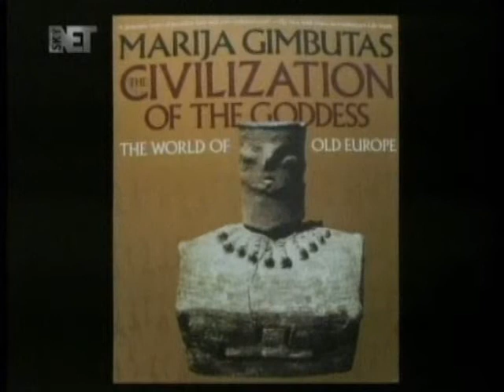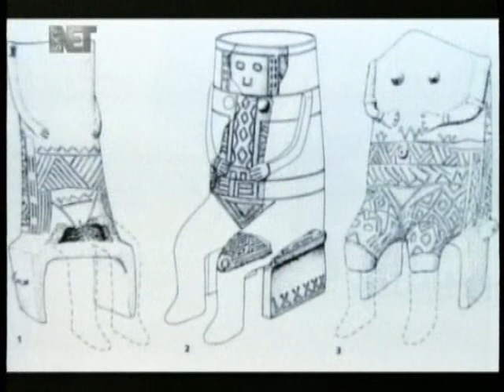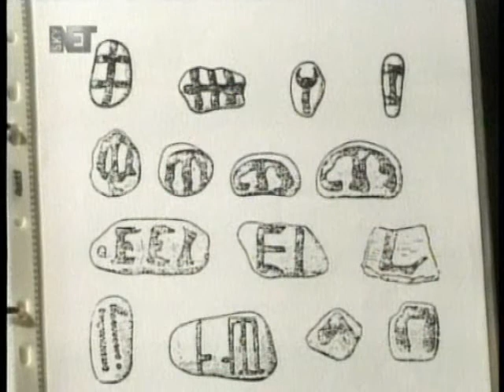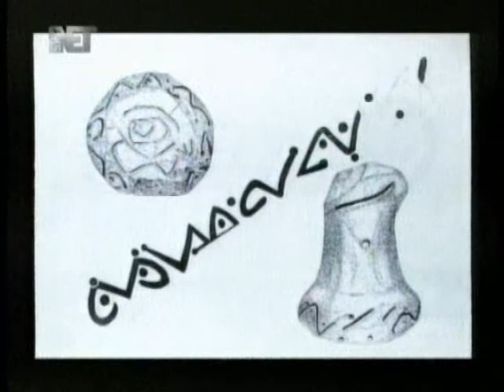Skopje od drevnina do denes (Serial1 Part2)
Skopje, Republic of Macedonia